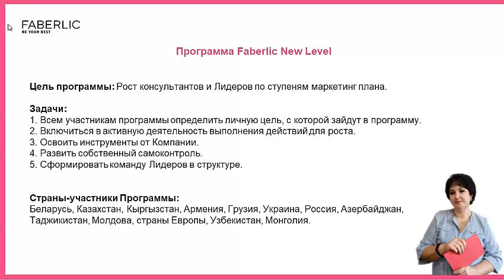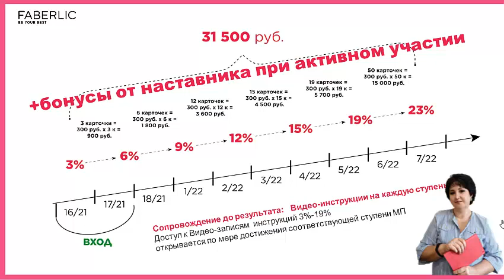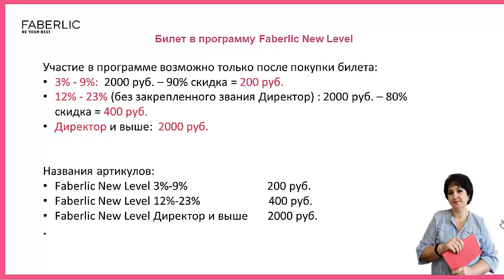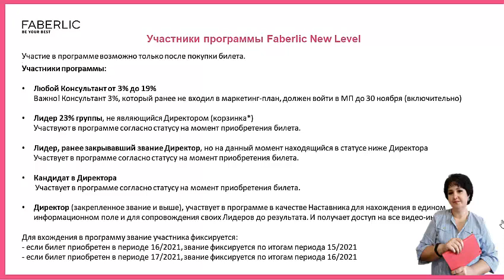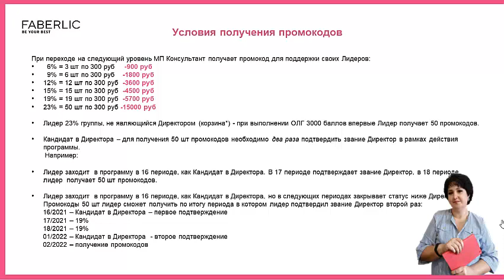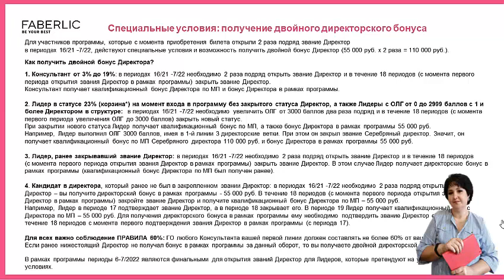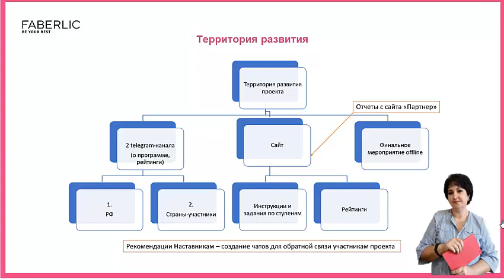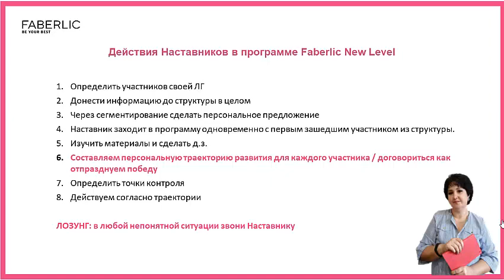Новая программа компании для роста дохода консультантов по маркетинг плану до директора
Если у вас остались вопросы я с удовольствием на них отвечу.
Нужен доход? Приглашаю в наш проект